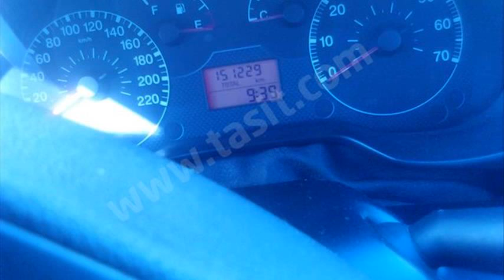Fiat Punto 1.3 M.jet Active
fiat grande punto 1.3 mjet active
fiat punto evo 1.3 mjet dynamic
fiat punto 1.3 m jet dynamic yakıt tüketimi
fiat punto 1.3 mjet active yakıt tüketimi
fiat grande punto 1.3 m-jet dynamic